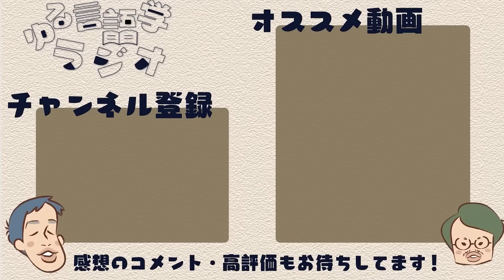すべての誤植を直して、『言語沼』が発売開始！誤植発覚の裏話と、これからのこと。【言語沼】#219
ついに我々初の著書『言語沼』が販売開始となりました。「誤植発覚のあの日、何が起こっていた？」「サイン会も他番組へのゲスト出演もしたい」「買った後手放すならVALUE BOOKSで売ってくれ」など販売開始までのことと、これからやりたいことを話します。

【VALUE BOOKSの『言語沼』販売ページはこちら】
特典動画がつくのでぜひこちらでご購入ください！

同時購入もオススメです！あと他の本もぜひ一緒にお買い上げください！

【言語沼 プロローグをnoteで無料公開してます！】

【目次】
00:00 我々の著書の名前って何だっけ？
01:43 前にも同じ話をしたような…？
03:30 あの日、あのとき何が起こっていた？
08:47 崖っぷりの創作を体験した年末
13:53 新・予約特典
18:09 最近の飯田さん
20:13 VALUE BOOKSが慈善事業っぽすぎる
26:02 極めて健全な”社会実験”
29:33 いつかやるサイン会
32:24 書店と仲良くしたい！
33:48 ゲスト出演キャンペーン
39:16 『言語沼』をよろしくお願いします！

○自分の中に毒を持て